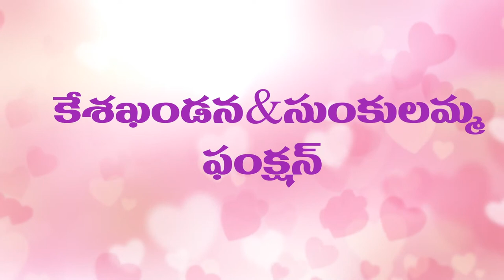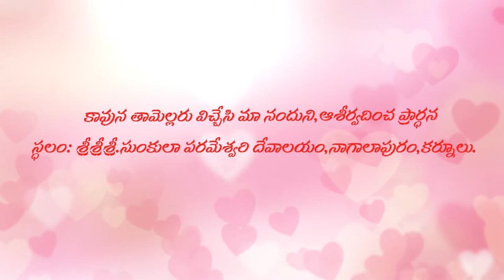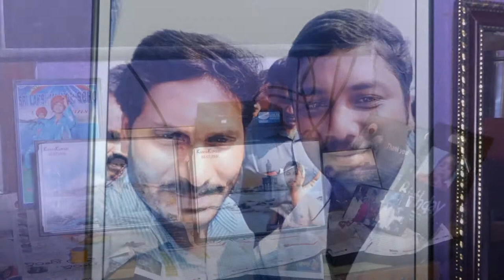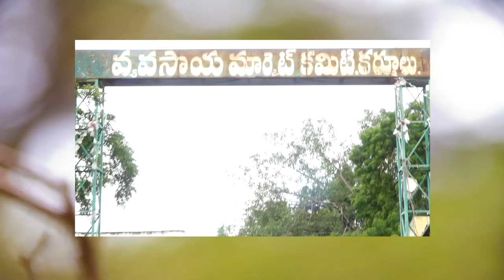Nanda ganesh hair function